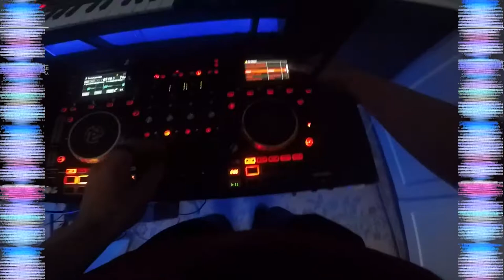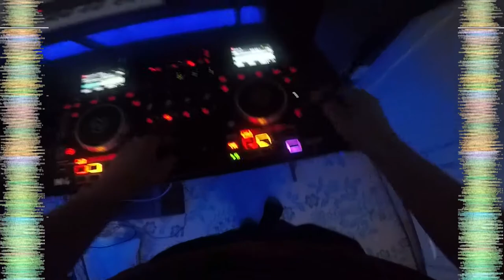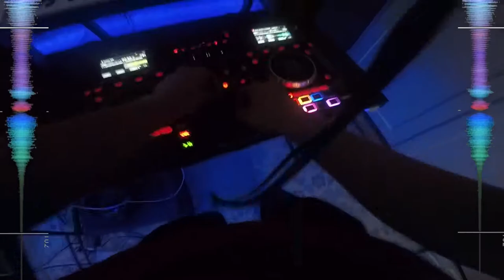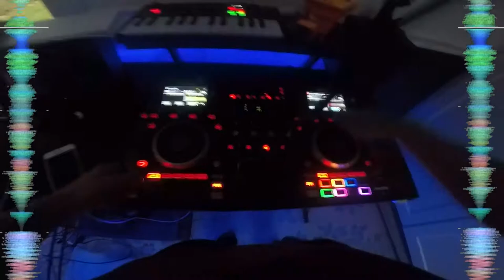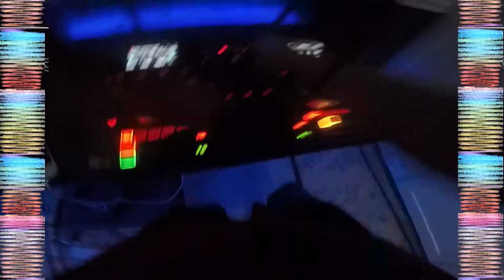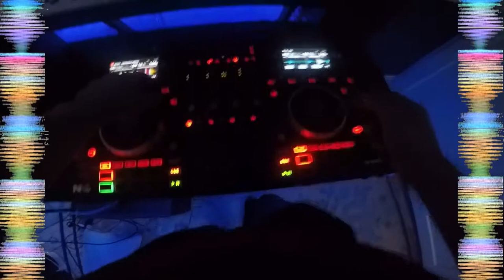Slim Chance 3/7 MiniMix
Quick couple routines thrown together, still practicing beat matching